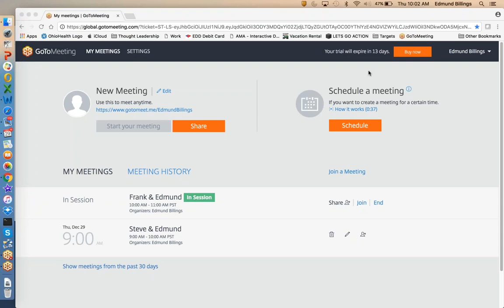2016 12 29 10 02 Frank & Edmund 1